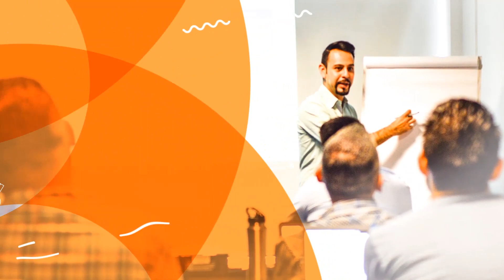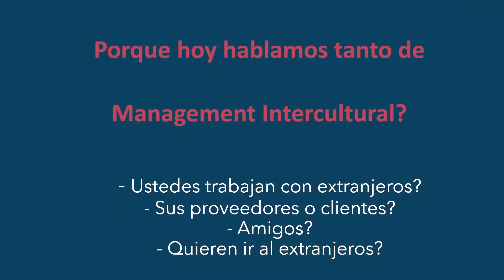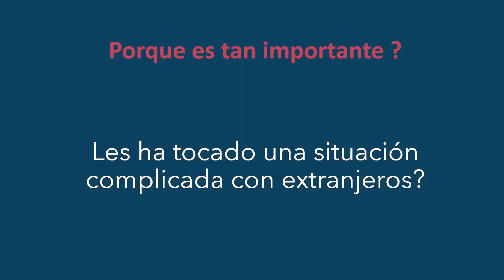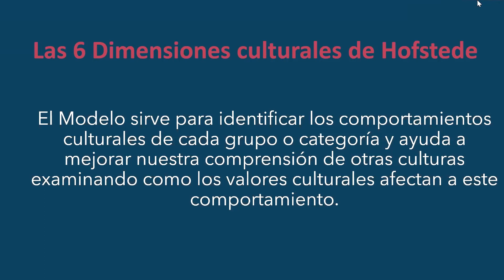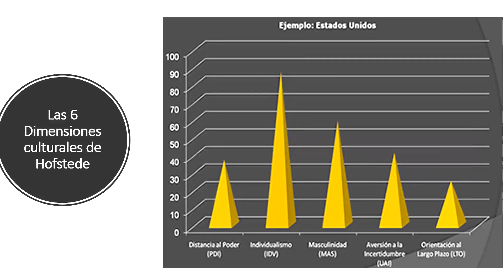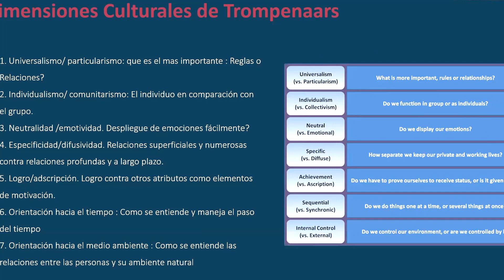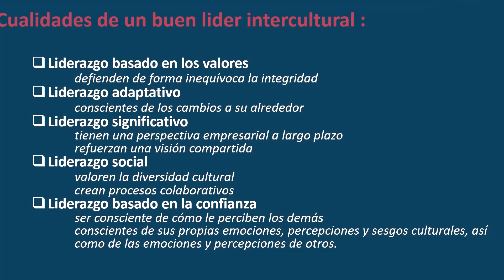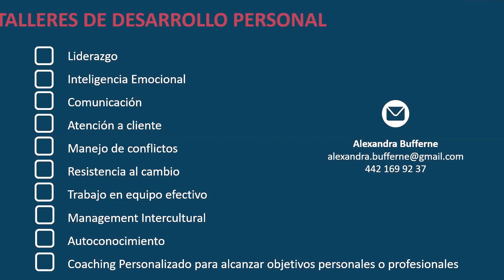🌍 Managment Intercultural | Modelos Hofstede y Trompenaars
En este Master Class aprenderás sobre los Modelos Hofstede y Trompenaars que te ayudarán a identificar los comportamientos culturales y abordar personas difíciles para conseguir resultados exitosos.

CONTRÁTANOS PARA AYUDARTE A VENDER MÁS

¿Te gustaría acceder a CURSOS GRATIS EXCLUSIVOS cada semana?

Únete a nuestros grupos privados de Mensajería para recibir notificaciones de cursos, talleres y webinar SIN COSTO para ti

SOBRE NOSOTROS

Digitaria Academy es una escuela de marketing digital y comercio electrónico. Queremos ayudarte para que comiences a vender por Internet, mejores tus esfuerzos en medios digitales o consolides el negocio que ya tienes en línea